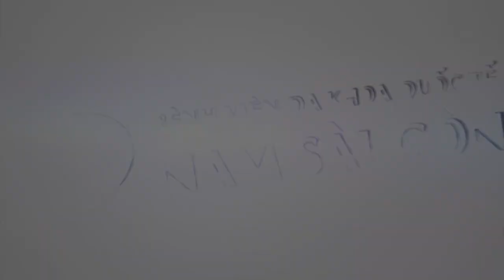CÀ PHÊ SỨC KHỎE - TẬP 5: BỎNG Ở TRẺ EM | ĂN BÁNH, UỐNG TRÀ, BÀN CHUYỆN THIẾU NHI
️🎊 Trung thu là tết thiếu nhi, là dịp để các bé được vui chơi, phá cỗ, rước đèn. Thế nhưng tính hiếu động của các bé rất dễ dẫn đến những tổn thương ngoài ý muốn trong đó có bỏng. Vậy khi trẻ bị bỏng, bố mẹ cần xử lý như thế nào?

👨‍👨‍👧‍👧 Bỏng là một trong những tai nạn thường gặp trong sinh hoạt hàng ngày. Đây là tai nạn thường gặp ở trẻ em, đặc biệt là trẻ ở độ tuổi 1 - 6. Việc sơ cứu khi bị bỏng nhiều người vẫn nghĩ đơn giản và xem nhẹ nên khi tai nạn xảy ra, bố mẹ thường lúng túng xử lý sai khiến con trẻ bị bỏng nặng hơn.

😍 Mang đến những thông tin bổ ích và hướng dẫn những thao tác xử lý vết bỏng cho bé ngay tại nhà, Cà phê sức khỏe - Tập 5 sẽ giúp các bậc phụ huynh chăm sóc bé tốt hơn qua chia sẻ thực tế từ Ths.Bs Nguyễn Hữu Lĩnh - Bác sĩ Nhi khoa - Bệnh viện Đa khoa Quốc tế Nam Sài Gòn.
Mời các bạn cùng đón xem CÀ PHÊ SỨC KHỎE được phát sóng trên:
🏥 BỆNH VIỆN ĐA KHOA QUỐC TẾ NAM SÀI GÒN
Số 88, Đường số 8, Khu dân cư Trung Sơn, xã Bình Hưng, huyện Bình Chánh, TP Hồ Chí Minh.